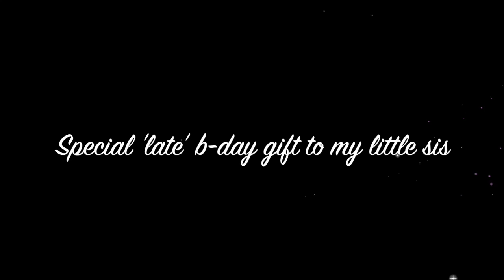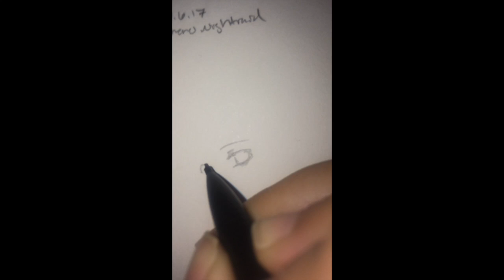[Pencil Sketch #3] Drawing Gift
A late B-day to my sister and a random drawing - Also, I'll try to improve some parts that I have errors the most. I know there were some mistakes in this video/art, but I'll do better.

Happy to my sister who's B-day on Veterans Day, I know it's not much but you love K-Pop and I'll support your dream and hope you will succeed that dream! 😊

Thank you for listening/watching minna-san! :)

Songs [belongs to the orginal owners before me]:

AXZ ED 2 (c) Senki Zesshou Symphogear AXZ [Have to change its pitch - worried for any... trouble like... you know...]